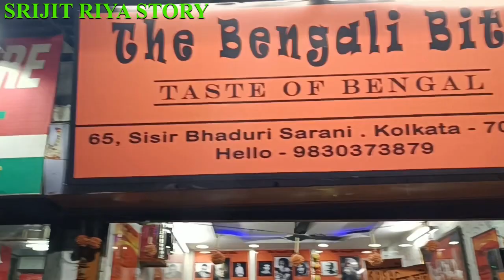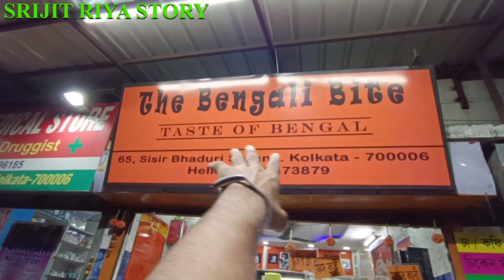বাসন্তী পোলাও চিকেন কষা মাত্র ৬০/- টাকায়।।জমিয়ে খেলাম উত্তর কলকাতার বিখ্যাত মাছের কচুরি,ভেটকি কাটলেট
The bengali bite
65,sisir bhaduri sarani,Kolkata 700006
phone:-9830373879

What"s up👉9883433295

SRIJITRIYASTORY

▬▬▬▬▬▬▬▬▬ஜ۩۞۩ஜ▬▬▬▬▬▬▬▬▬
▬▬▬▬▬▬▬▬▬ஜ۩۞۩ஜ▬▬▬▬▬▬▬▬▬